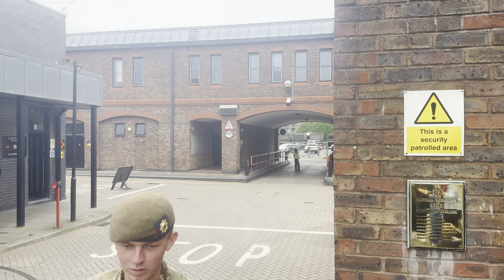A Very Fast March to Windsor Castle!